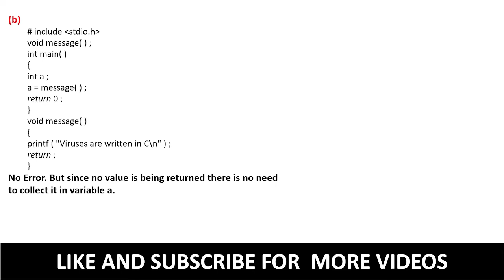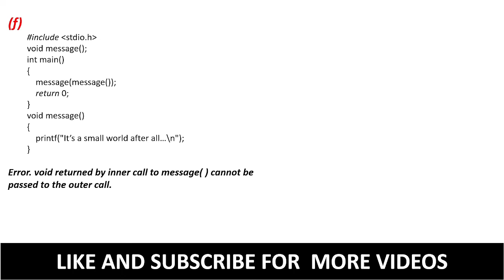Function || chapter 8 || Let Us C Solution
chapter - 8 let uc c solution.

let us c chapter 8 solutions
let us c  8 edition solutions
let us c 13th edition
let us c solutions -15th edition pdf download
let us c solutions 11th edition
let us c chapter 8 complete solutions